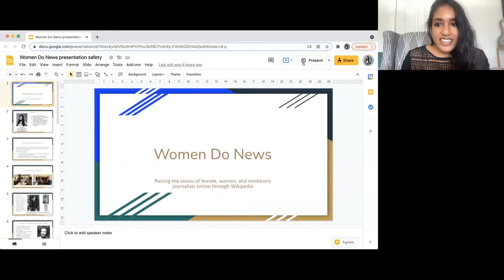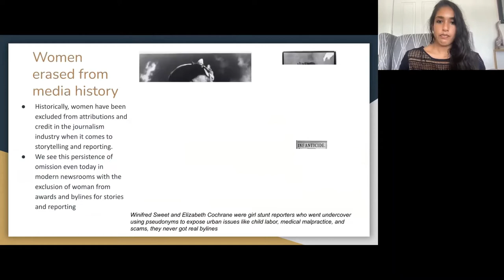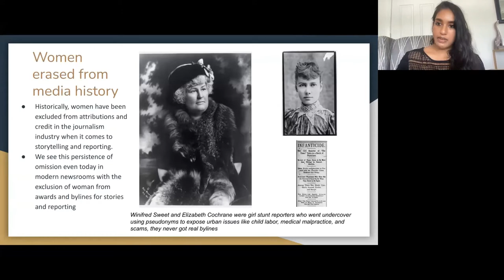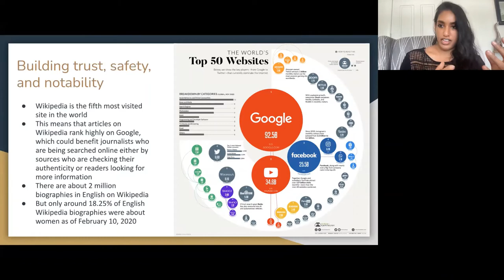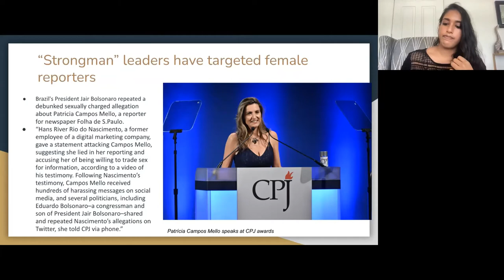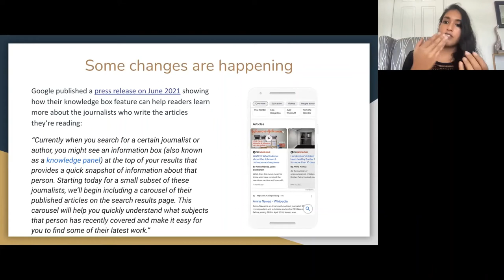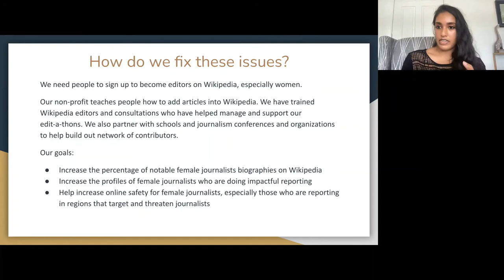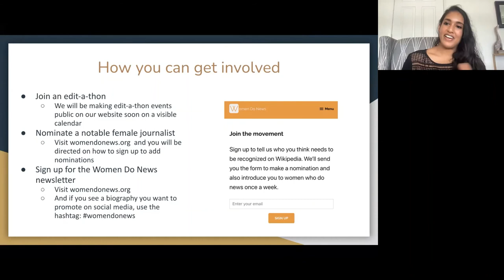Increasing equality of women journalists on Wikipedia | Jareen Imam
Jareen Imam, Founding board member of Women Do News, Sr. Content and Editorial Manager at Amazon.

Biographies of female and non-binary journalists are underrepresented on Wikipedia, which can lead to issues related to safety, credibility, and recognition. Women Do News, an organization dedicated to elevating the voices and profiles of female journalists online, wants to change that issue.

Hacks/Hackers London is a community of journalists and technologists. Our members work with code, build tools for news-gathering, start companies, write and record stories, crunch data, break news, subvert distribution, study audiences, share knowledge, chase baddies, and chat.

We meet every month to explore the future of journalism and tech.